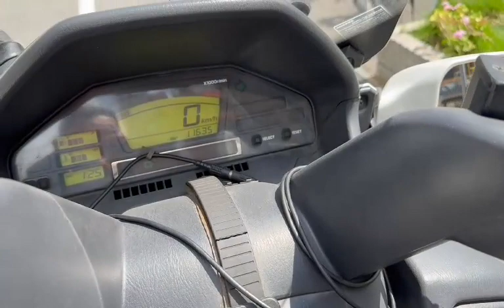スカイウェイブ650 ETC付 2002年 中古車 バイクショップ名:モトファクトリーHOPPER